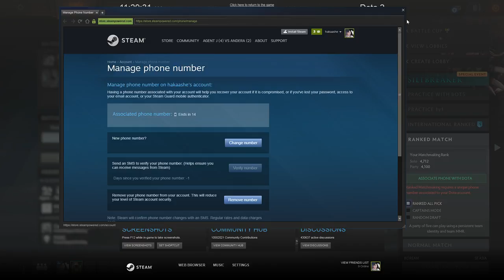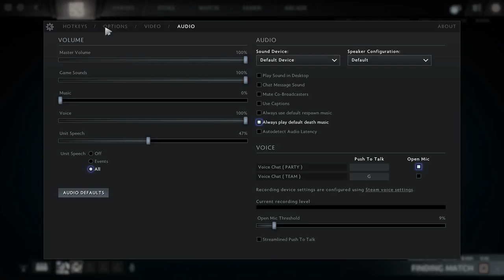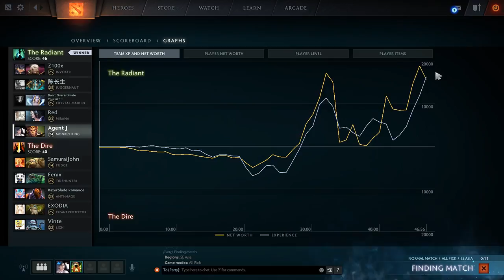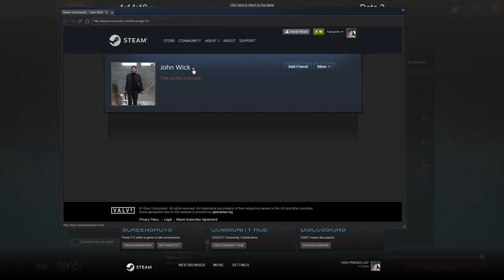4,7k typical player Live Stream